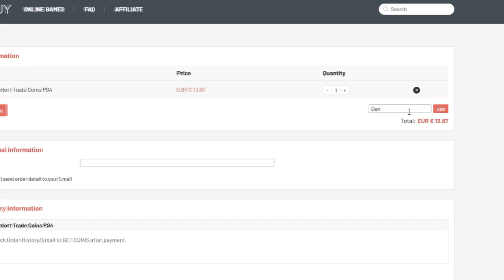El MEJOR jugador de FIFA 20 - Garrincha MOMENTS 95